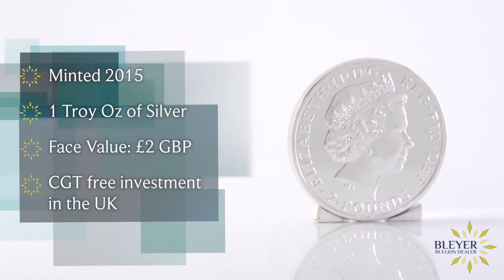1oz Silver Year of the Sheep Lunar 2015 Coin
Lunar year of the Sheep, One Ounce Fine Silver Coin, 2015 UK
- Limited edition coin minted 2015 -  Now sold out at the mint
- Price inclusive of insured delivery
- Price excluding VAT
- Each 1oz silver Lunar Sheep contains one troy ounce (31.1035 grams) of 999.9 fine silver
- Legal tender in the UK, CGT exempt (UK)
- UK Government assurance of weight and purity
- Face value: £2.00 (GBP)
- Single coins will be supplied in hard plastic capsules, multiples of 25 will be supplied in Royal Mint tubes
- Bleyer Bullion is an authorised retailer of Royal Mint products
- Very limited stock available for immediate despatch from our UK offices